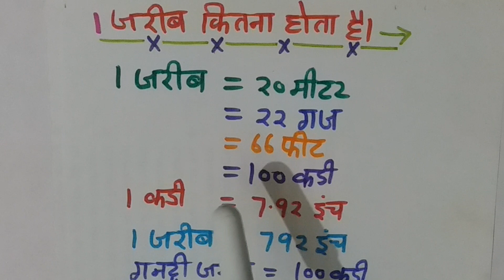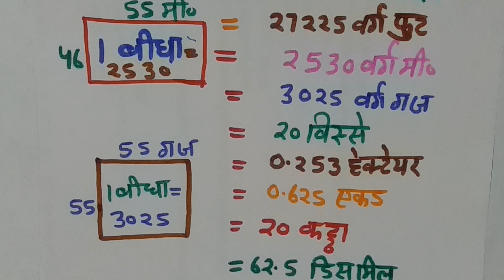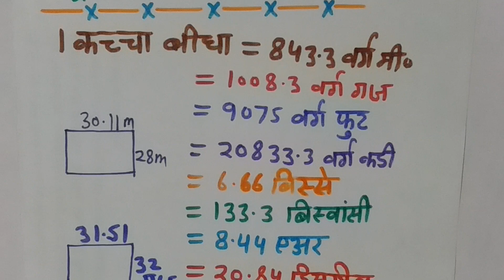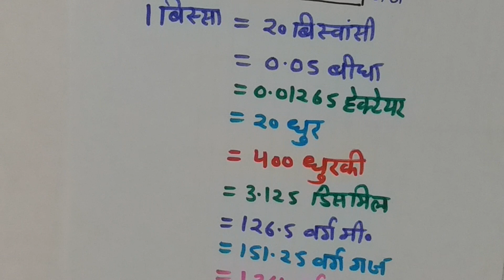एक बीघा कितना होता है | एक बिस्सा कितना होता है | एक जरीब कितना होता है | वर्ग मीटर | वर्ग गज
1 bigha mein kitne metre hote hain
1 bigha mein kitne square feet
1 bigha mein kitne gaj hote hain
1 biswa mein kitne square feet hote hain
1 biswa mein kitne metre hote hain
1 biswa mein kitne foot hote hain
ek bigha mein kitne varg metre hote hain
ek bigha me kitne square feet hote hain
ek bigha mein kitne gaj hote hain
1 hectare me kitne bigha hote hain
1 hectare me kitne bigha hote hain
1 jarib kitne fit ki hoti hai

जरीब मीटर गज फुट इंच कड़ी गंटरी जरीब शाहजहानी जरीब फतेहपुरी जरीब सहारनपुरी जरीब फरूखबादी जरीब बीघा वर्ग गट्ठा वर्ग मीटर वर्ग गज वर्ग फुट वर्ग इंच बिस्सा कट्ठा एकड़ हेक्टेयर डिसमिल किला कच्चा बीघा एयर कनाल मरला बिस्सा वर्ग मीटर वर्ग गज वर्ग फुट वर्ग इंच बीघा जरीब बिस्सा कितना होता है